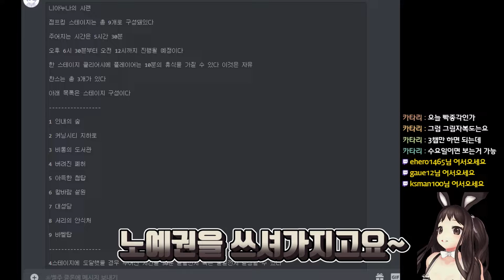5시간 30분째 같은곳만 반복한다.. 진짜 미쳐 돌아버리겠네!!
5시간 30분째 같은곳만 반복한다.. 진짜 미쳐 돌아버리겠네!!

개똥겜 망겜 진짜 마지막엔 진짜 울뻔했네 ..

깨지도 못하고 .. 두번다신 안한다